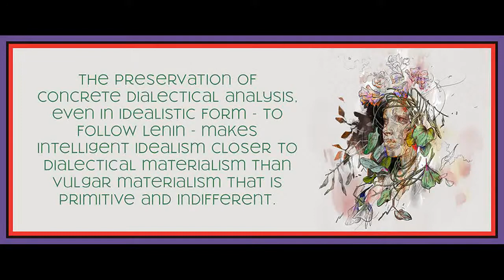Chapter 5 from Social Amnesia by Russell Jacoby